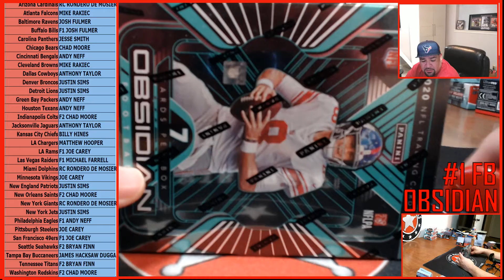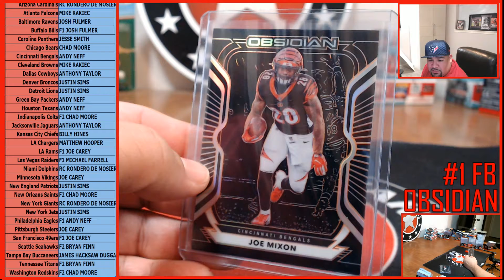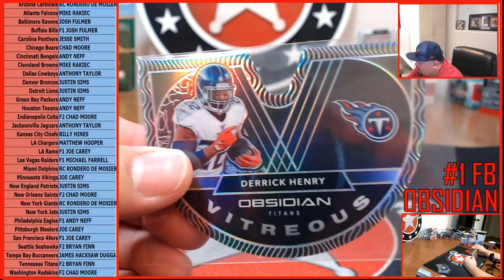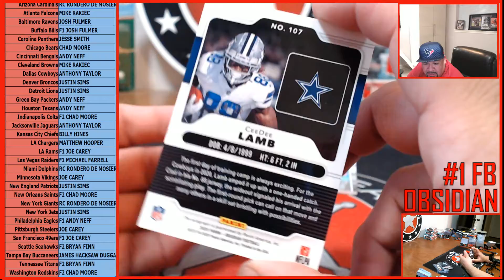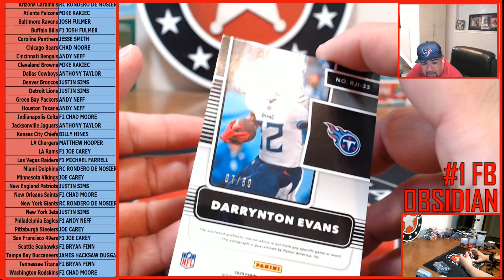1/28/21 '20 OBSIDIAN FB 1-BOX - RANDOM TEAMS BREAK